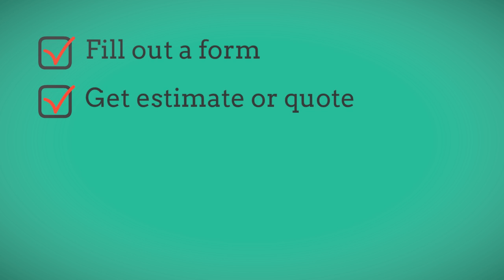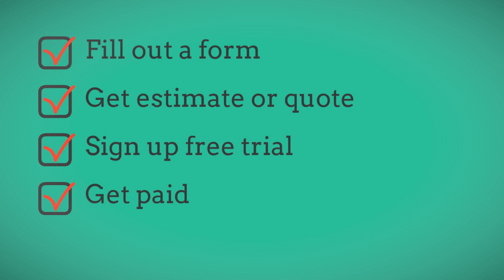cash agency second one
Cash Agency gives money for clicking on websites , opt ins and traffic building.

More action mean high up on the value chain and more money you can make. Cash Agency directly send the cash into your account as this is automatically linked and tracked.
If you learn the tricks of the trade, you can start your internet business. We will help you develop and generate cash. You can get six figure income if you are serious.